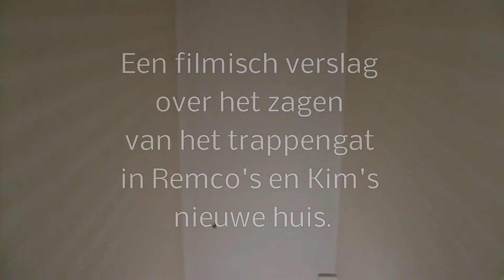309 trapgat huis remco.mp4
Het zagen van het gat in de betonnenvloer t.b.v. de zoldertrap